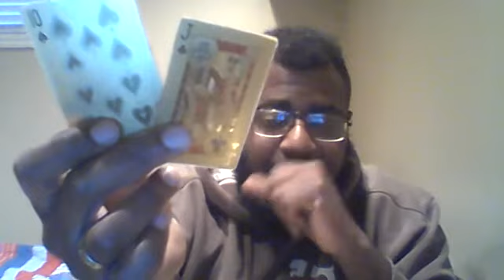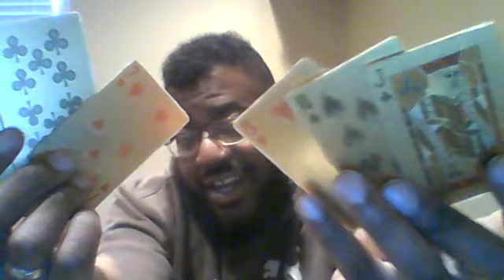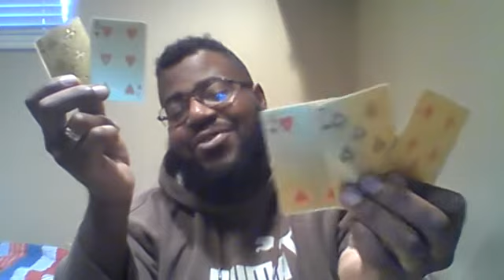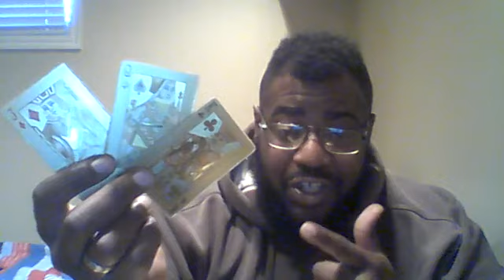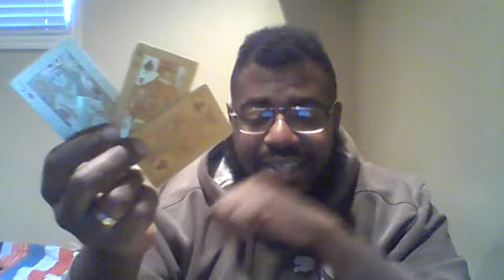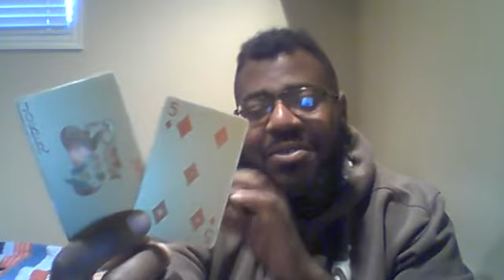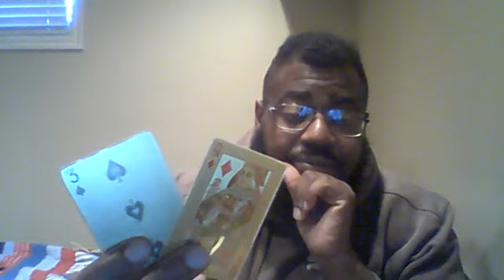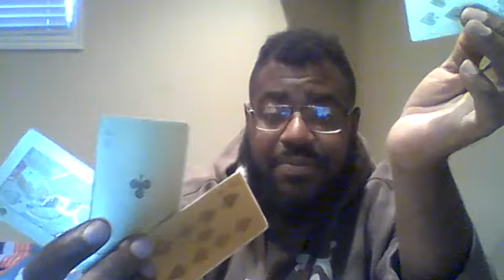Divine Feminine's Karmic Situation September 29 - October 6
Divine Feminine's Karmic Situation  Sept.29th - Oct.6th

$65 Personal & Twin Flames Readings
$125 Lifecoaching